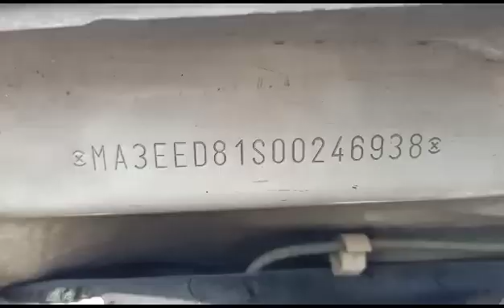MARUTI Wagon R LX 2004